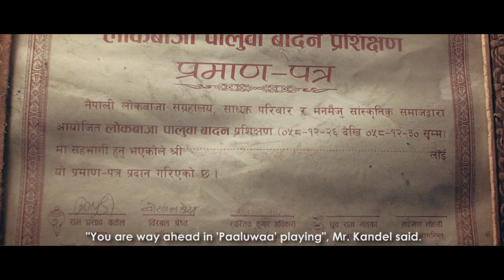Paaluwa-Shiva Kumar Khatri (Night)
Artist: Shiva Kumar Bhattarai
Edit: Bikash/Niraj
Camera: Jason
Color Grading/Correction: Bibhusan